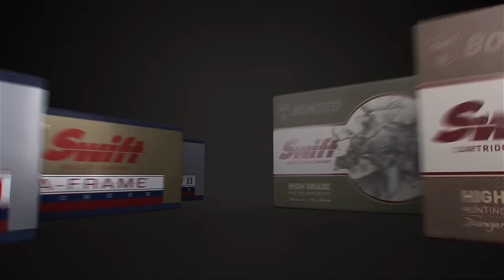This Is Africa S5 Ep8: Deep Gut-Wrenching Feeling - a crocodile disaster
Not everything  on safari always goes smoothly. This is a great example of such..

Swift Bullets.